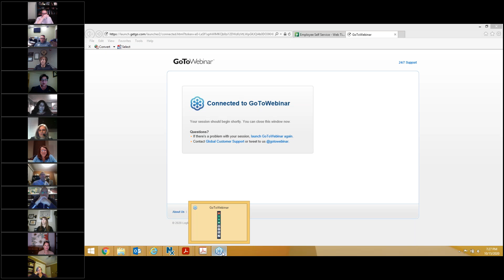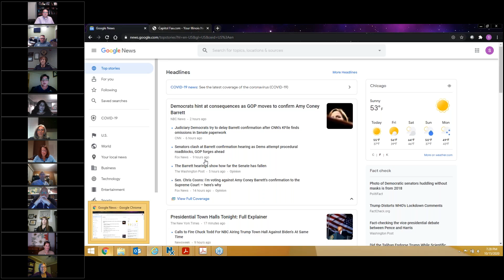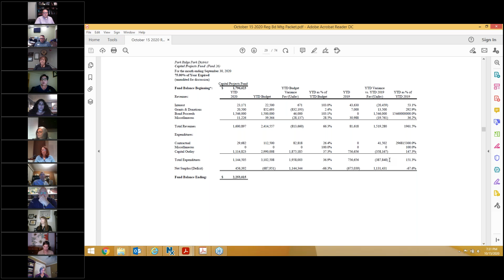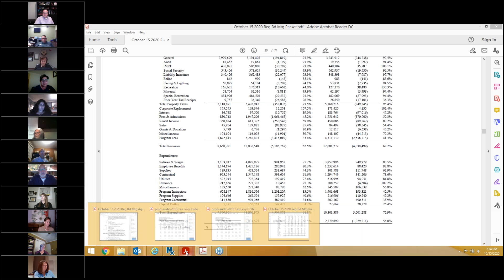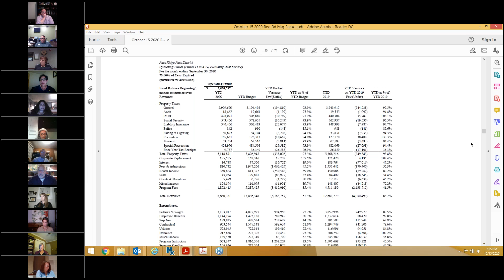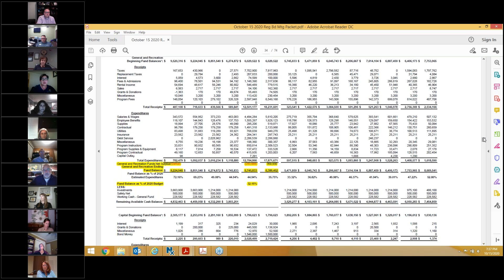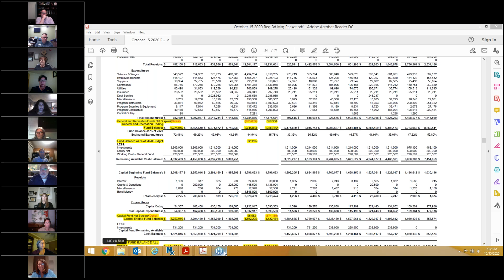Regular Board Meeting October 15, 2020